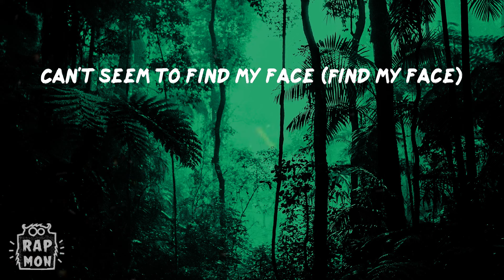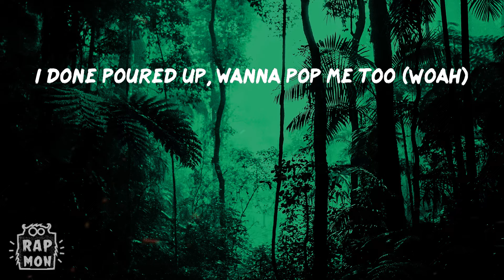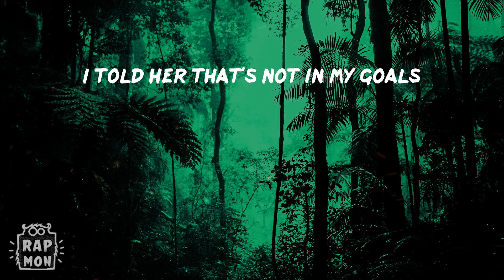RMR - DEALER (feat. Future & Lil Baby) (Lyrics)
Lyrics:
Shit tryna take me, nigga (Nigga)
Blame it on the pills, my nigga (Nigga)
Bitches bitchin' at me, "Go slow" (Slow)
But you ain't gon' see tomorrow ('Row)
Percocet pills, my nigga (Nigga)
Can't stop fuckin' 'round with 'em
Pop a Xan, gon' sip a Tech with it
Codeine got me in my feelings
Go 'head, sip it, bet I'll keep on sippin'
Drinkin' bottles after bottles, feelin' all exquisite
Fuckin' models after models, all these hoes junkies
Can't see me, tinted inside my Bentley
Fiends in the club and they swear that they litty
Lines in the bathroom, big drug dealin'
I'm high now
Gotta go, gotta roll by the projects
Drop the pack, feed the hood, livin' lawless
Tax free, I'm that nigga livin' lawless
Hit Diego, NASCAR, get my ki's up
That's the plug, my amigo, Dr. Re-up
Switchin' twenties for the fifties, hundred K more
Switchin' fifties for the hundreds, that's the K.O.
Can't seem to find my face (Find my face)
They don't seem to know their place (Know their place, yeah wassup)
May he take my enemy (My enemy, Freebandz gang)
Let it sing amazing grace (We at it) (Super)
Came up out my city, blowed up
Pussy boy want smoke, roll up
Fuckin' on your bitch, throwed up
Drinkin' on the dirty soda
Promise I'ma never go sober (Yeah)
Niggas ain't nothin' but some vultures (Haha)
Percocets, molly, damn baby
Crushin' X on your punani
I done made love to an Ethiopian (I did)
I done put lean in her Fruitopia (Listen)
I done poured up, wanna pop me too (Woah)
Fucked around, had to pour up one more (Drank)
Check my threads, I done went Hermès (Check me out)
I done went new baguettes, I done went VVS (Yeah, yeah)
Dirt in my cup and I'm cleanin' up fresh (Yeah, yeah)
Fuck her the best and she love me to death (Pluto)
But I love myself
Shit tryna take me, nigga (Nigga, yeah)
Blame it on the pills, my nigga (Nigga, Pluto)
Codeine got me in my feelings (Baby)
What's your choice of drug?
I be sippin' syrup, I think I'm in love, woah
From apartments to the top charts
Now it's sold-out shows
She say she play with her nose
I told her that's not in my goals
I know when to go
I know when to fold, that's never
They throwin' dirt with no shovel
It ain't no shame in my game
It ain't no flaw on my name
Only lay up in the rain
I made a promise, I bought her a Range
You can do that but don't go 'gainst the grain
Rolls-Royce umbrella (Woah)
Tall white thing lookin' like Cinderella
I be fuckin' with the mob, I know Goodfellas
Ain't fuckin' with the percs, but my man get 'em
And he got jiggas